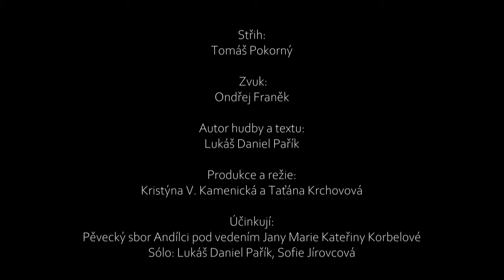Andílci ft. Lukáš D. Pařík - Tam za řekou (Princezna zakletá v čase)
Hudba a text: Lukáš Daniel Pařík
Sbormistryně: Jana Marie Kateřina Korbelová
Kamera: Pavel Kopp
Střih: Tomáš Pokorný
Produkce a režie: Kristýna V. Kamenická a Taťána Krchovová
Ve videoklipu byly použity scény z filmu Princezna zakletá v čase.

Poděkování: Daniela Nováková, Barbora Cavallari, Michaela Jirovcová, Zuzana Burešová, Milena
Malinová, Ivana Vondrová, František Zeman, Jakub Korbel

Lokace: Gutštejn, Velká synagoga v Plzni, Státní hrad Točník, Plzeňský kraj, Středočeský kraj

Projekt byl uskutečněn za finanční podpory Plzeňského kraje